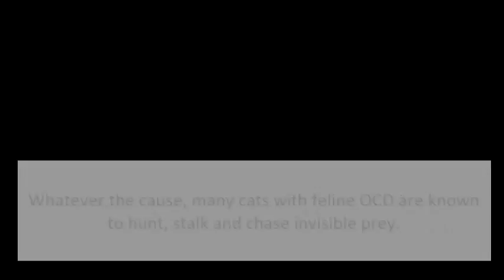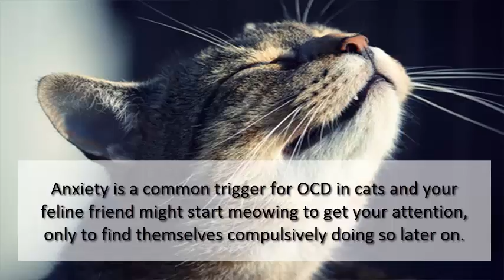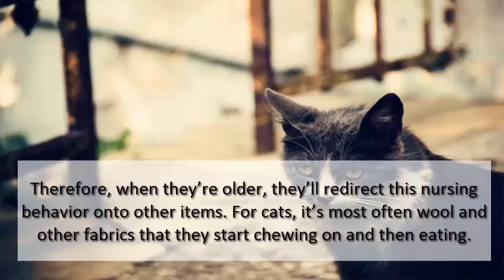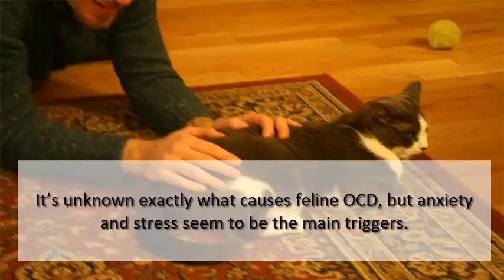7 Signs Your Cat Has OCD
Obsessive-compulsive disorder might seem like a stretch for a distressed cat, but it’s a very real thing. The same way we can’t really explain why people exhibit certain symptoms, we can’t with cats either. It’s unknown exactly what causes feline OCD, but anxiety and stress seem to be the main triggers. Thankfully, we can seek treatment through our veterinarian to ensure that our cats remain as happy and healthy as possible. Below you’ll find the most common symptoms of feline OCD.